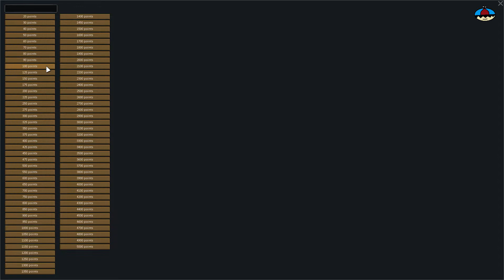RIMWORLD RAIDS EN ESPAÑOL | 36 - Mega Killbox 40K de Piratas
RIMWORLD RAIDS en Español

Es hora de defendernos, con diferentes estrategias, raid, asaltos... nuestros colonos y/o estructuras tendran que aguantar lo maximo posible. Espero que os guste!

░▒▓MODS▓▒░

░▒▓Mi Equipo: ▓▒░

Placa: Msi 970 Gaming X
Chip: AMD FX - 8350 Eight Core
Ram: 4x 4GB Kingston PC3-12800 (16GB)
Gráficos: NVIDIA GeForce GTX 1060 3Gb Ddr5
D.Duro Maestro: SSD Samsung 860EVO 512Gb
Refrigeracion Liquida: Enermax LiquidMax II
Torre Atx: Cooler Master MasterBox Lite 5
Teclado/Raton: Mars Gaming Zeus
Capturadora: Hauppauge HD Pvr2
Micrófono: Neewer NW-700
Grabador: OBS Studio / Nvidia Gforce Experience
Volante: Pad Xbox One
Silla: Newskill Takamikura
Pantalla: LG 32MP58HQ de 32¨